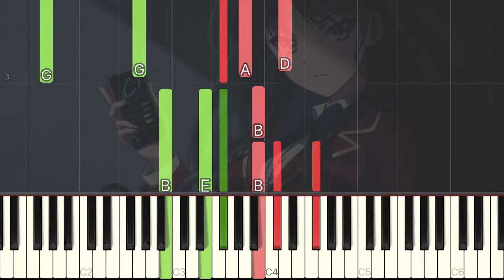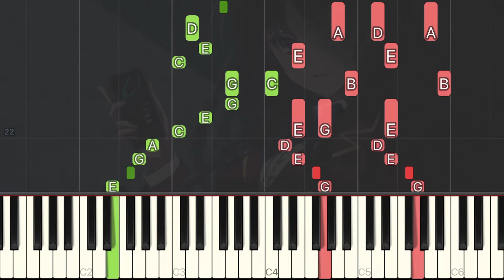Beautiful Soldier - Classroom of the Elite [Piano Tutorial]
Let's practice the piano of "Beautiful Soldier" from the anime "Classroom of the Elite".

Yuki Sensei will also practice with everyone!

Song: Minami
Lyricist: Minami
Composer: ZAQ